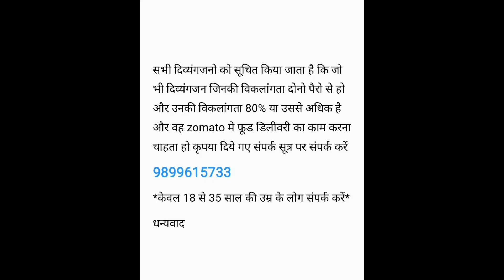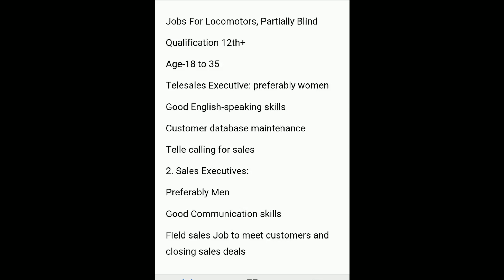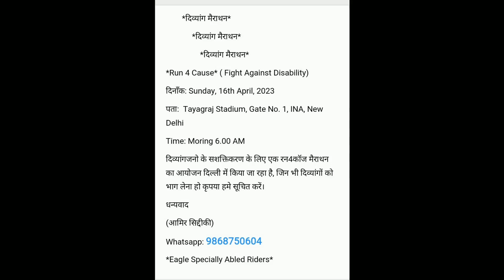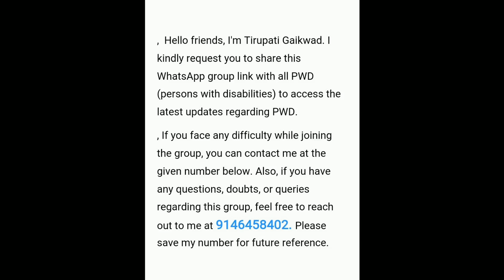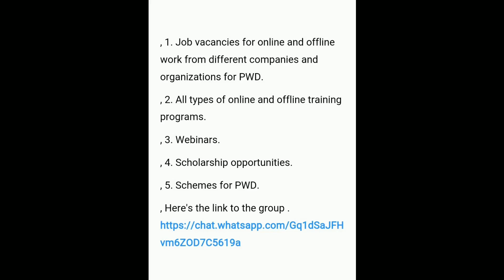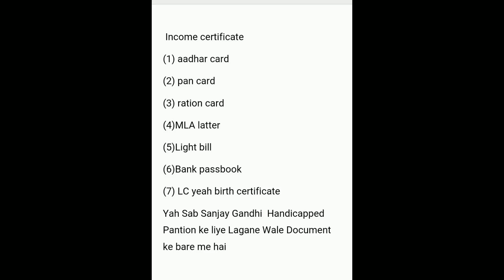दिव्यांगो के लिए जॉब और अन्य दिव्यांग खबरे विडिओ अच्छी लगे तो शेयर करें और चैनल को सबस्र्काइब करें